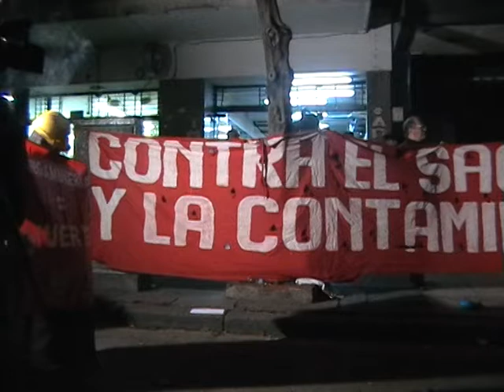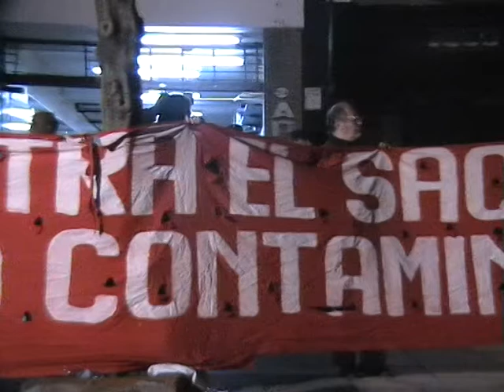x Tinogasta - Escrache a Casa de Catamarca, BsAs 14 mayo 2012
14 de mayo 2012, Bs As.
Escrache a la Casa de Catamarca, luego de la represión y detención del 12 de mayo en Tinogasta a asambleístas que sostienen el bloqueo selectivo hace mas de 100 días, en defensa de la vida, y en contra del saqueo y contaminación de Minera Alumbrera.

En el informe se escucha la comunicación sostenida en ese momento con Darío Moreno, uno de los detenidos, durante la transmisión en vivo de la RNMA Red Nacional de Medios Alternativos (RNMA), transmisión reproducida al mismo tiempo y escuchada en el acto frente a la Casa de Catamarca.
También en el video se muestra lo filmado por una asambleísta en el momento de la detención y represión, y hay fragmentos del comunicado emitido por la UAC respecto a la represión.

ANTENA NEGRA TV
Somos un grupo de personas que estamos construyendo un canal de televisión, donde la comunicación no es mercancía. Donde este medio contribuya a mejorarnos como sociedad, reflejando y formando parte activa de los procesos de cambio social en función de aportar a la organización y la lucha de los diversos sectores.

Canal 4 de aire (Caballito, BsAs)

Estamos también en youtube, vimeo, facebook, twitter (?).

Veni a participar!